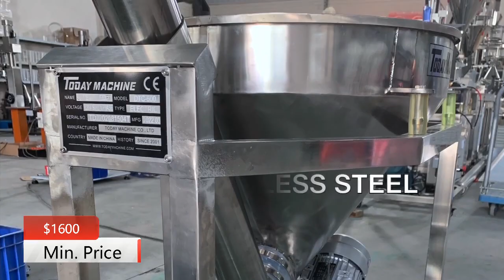Inclined semolina screw augers conveyor with hopper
Packing Materials
VFFS+DCS
boxing belt
sugar packaging machine
packing machine
packaging machine
ajinomoto
photo sensitive seal machine
snus cans
food packing machine
mechine
nepal honey
spices grinding machine
dhoop machine
rescue capsule
coca seeds
agarbatti machine
note book machine
herbal condoms
coffee packaging machine
mixing machine
plastic packaging machine
dj mixer
grinding machine
packing
mixer machine
capsule hotel
chocolate packaging machine
mixing equipment
hookah
powder mixing machine
pillow
injection molding machine
extruder